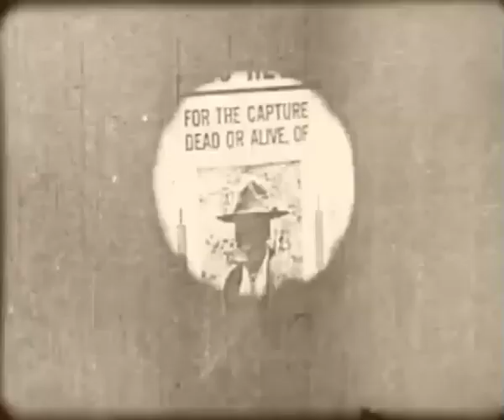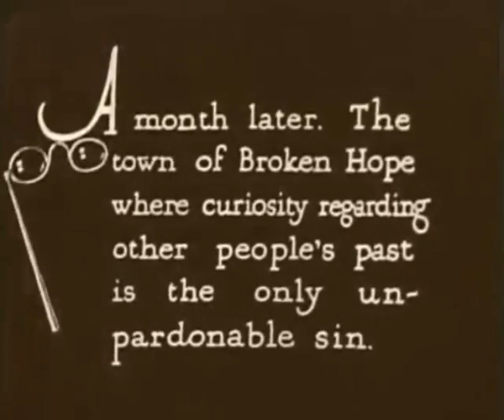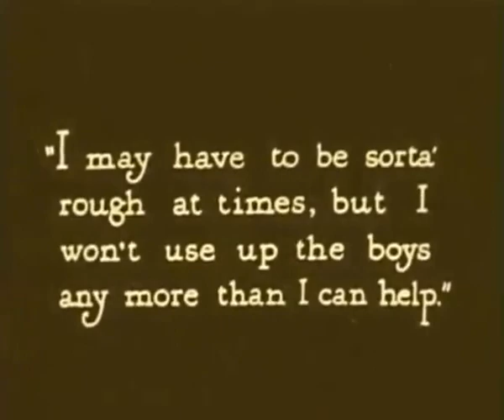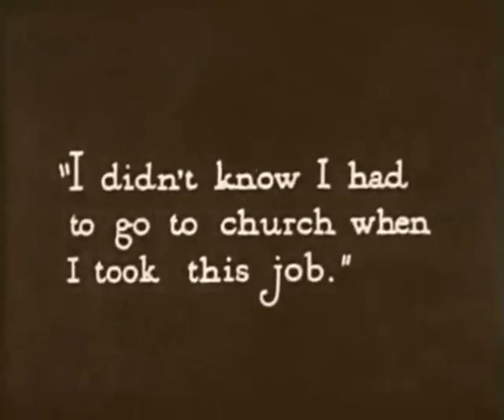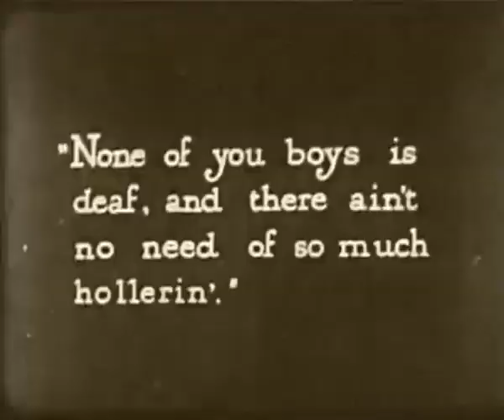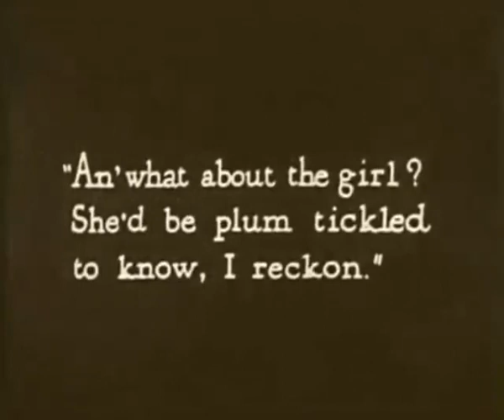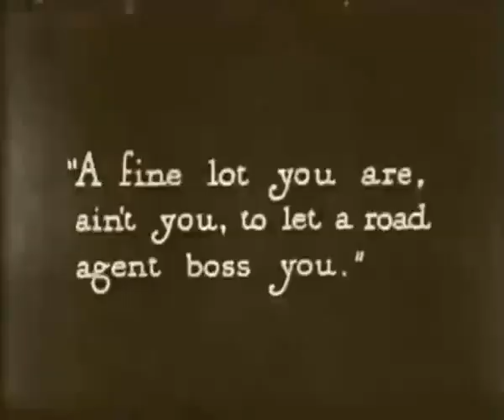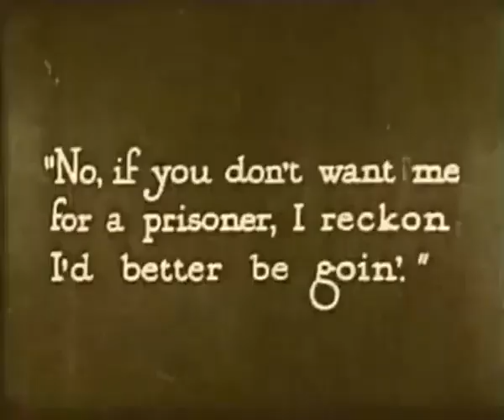The Return of Draw Egan (1916) | William Hart | Louise Glaum | Joseph August | C. Gardner Sullivan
The Return of Draw Egan is a 1916 American silent Western film starring William S. Hart, Louise Glaum, Margery Wilson, Robert McKim, and J.P. Lockney.

PLOT
The setting is the American Wild West. The notorious outlaw leader"Draw" Egan (played by Hart) and his gang is chased by a posse of lawmen to his remote mountain cabin, where they are trapped. During a fierce shootout, Egan opens a trapdoor and they escape through a tunnel before the posse can overwhelm them.

With a bounty on his head, Egan turns up in the dangerous frontier range town of Yellow Dog. Presenting himself by the assumed name William Blake, he enters the saloon. The seductive dance-hall girl, Poppy (played by Glaum), uses her alluring wiles to entice and entertain him. He looks amused when he is challenged to fight by a rowdy barfly, then punches and finishes the man off with the one powerful blow. The townspeople are impressed. Believing Blake to be a strong and law-abiding man, they want him to be their new marshal. The reformist mayor, Mat Buckton (played by Lockney), hires him for the much avoided position to restore law and order and rid the town of the lawless gunmen who have nearly taken over.

Blake turns Yellow Dog into a model community, while hiding his criminal past, and plans to move on soon. But when he sees the mayor's daughter, Myrtle Buckton (played by Wilson), he decides to stay on as marshal of Yellow Dog. Beginning a romance with the God-fearing young woman, he proceeds to settle down and become a genuinely lawful and respected member of the town. Then Arizona Joe (played by McKim), a member of Egan's former gang, shows up in Yellow Dog to make trouble. He threatens to expose Egan's past if he tries to make him obey the law and not help him take over the town.

The marshal gives in for a while, but then decides that the welfare of the town is more important than his romance with Myrtle. When he goes after Arizona Joe, the outlaw keeps his word and tells the whole town about Draw Egan. During the final showdown, which is short and brutal, Egan shoots and kills Joe. He then surrenders himself for arrest, but the grateful townspeople refuse to hear of it and offer to keep him in office. He is also prepared to give up Myrtle, but she tells him that his past is unimportant and they begin making plans for their future together.

CAST
Cast in credited order
William S. Hart as "Draw" Egan / William Blake
Louise Glaum as Poppy
Margery Wilson as Myrtle Buckton
Robert McKim as Arizona Joe
J.P. Lockney as Mat Buckton